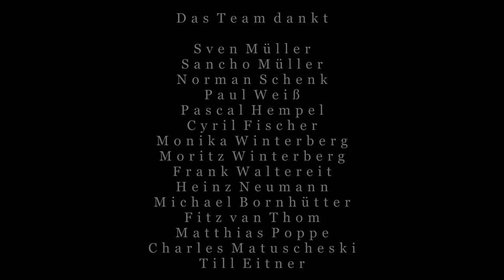VIER WÄNDE - Kurzfilm Jugendfilmcamp Arendsee 2021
VIER WÄNDE lief auf dem Filmfestival Arendsee 2021.

Drehbuch & Regie: Fabian Reckert, Moritz Pöppe
Kamera & Schnitt: Nikita Koppert, Katja Butscher, Max Horst
Licht: Max Horst
Ton: Leandra Artema Munstermann
Schauspiel: Lukas Brennecke, Agnes Frank, Sofia Pesa, Matthias Felix

Filmemachen in der Praxis lernen − in einer Woche von der Idee zum fertigen Film − in kleinen Teams unter Anleitung erfahrener Dozenten − in Arendsee im Herzen Sachsen-Anhalts, mitten in der wunderbaren Altmark − kreativ sein und neue Perspektiven entdecken!

Wir freuen uns über jeden Kommentar und jedes Abo!